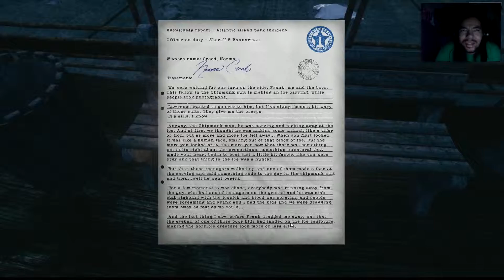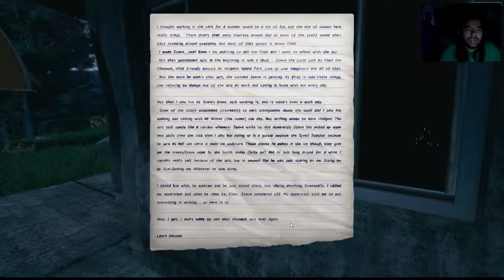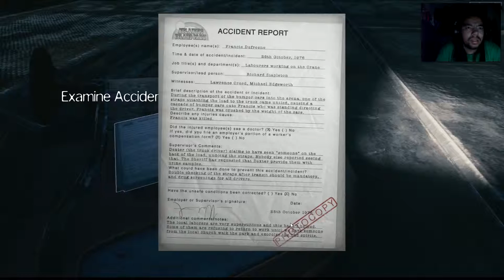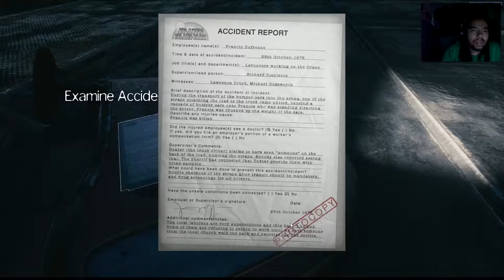The Park # 2 ~ Gentlemen Skeleton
Well, This game is getting more and more creepy as I progress through this amusement park.